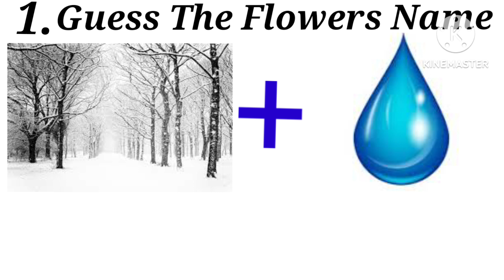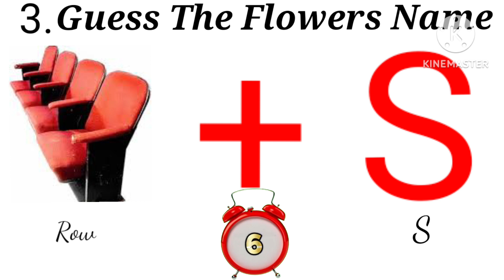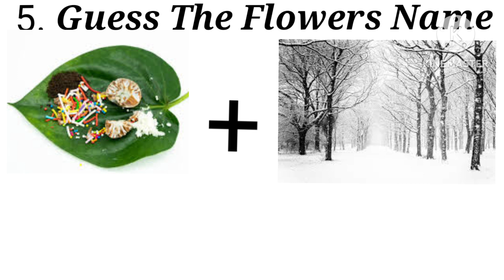Guess the flowers Name Majedaar Riddles Hindi puzzle Majedaar Dimagi Hindi puzzle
Puzzle
Puzzle hindi
Puzzle in hindi
Emoji puzzle
Emoji puzzle hindi
Riddle
Riddles
Riddles hindi
Riddles in hindi
Emoji riddles
Paheliyan puzzles
Paheliya riddles
Paheli puzzle
Paheli riddles
Emoji
Emoji paheliyan
Emoji paheli
Emoji paheliya
Emoji hindi
Hindi puzzle
Hindi riddles
Hindi emoji paheliyan
Imagine paheliyan
Imagine puzzle
Imagine riddles
Paheliyan
Paheli
Paheliya
Pahelion
Hindi paheliyan
Hindi paheli
Hindi pahaluon
Majedaar emoji puzzle
Majedaar riddles
Majedaar puzzle
Dimagi puzzle
Dimagi hindi puzzle
Dimagi riddles
Dimagi hindi riddles
Majedaar paheliyan
Majedaar paheli
Majedaar hindi paheli
Dimagi paheliyan
Dimagi paheli
Letest paheliya
Funny paheliyan
Om riddles
Om Riddle

Video Link

Discription